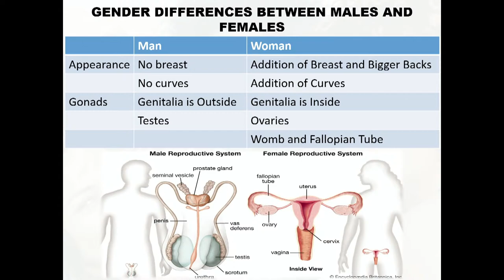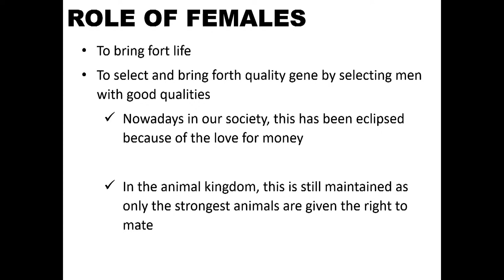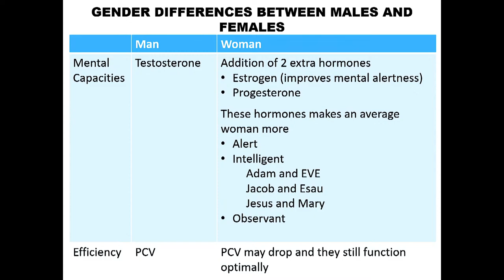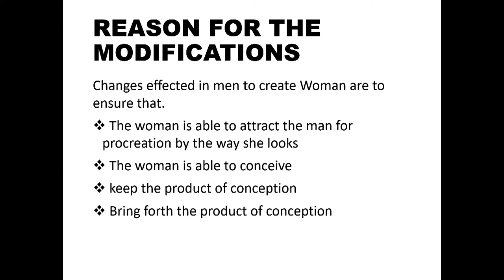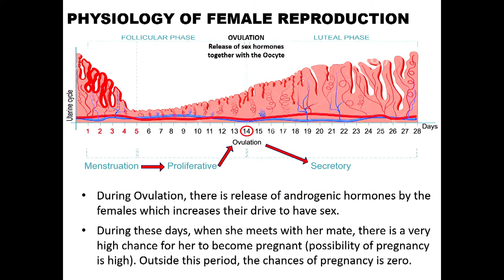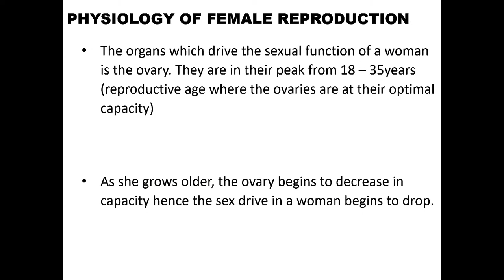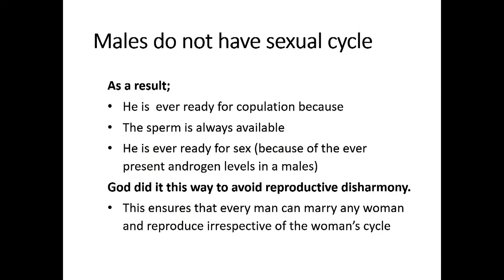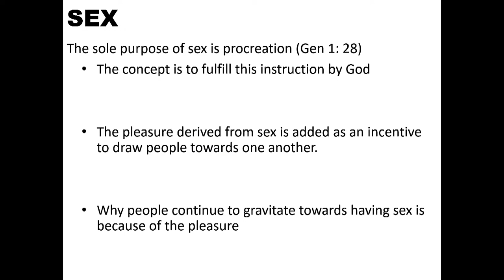Blessedness of Womanhood: Sex & Aging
Hi! Welcome to our Topic Talk on Womanhood! We want to both raise awareness surrounding what it means to be a woman and the issues we go through. It's not just for the older women but for the younger ones too as they will one day go through the same things.

We pray that this Topic Talk blesses and enriches you for the better! Also please comment any questions or queries you have so they can be answered too!